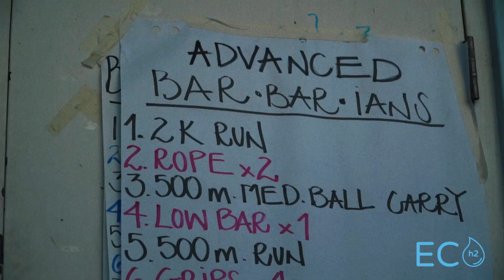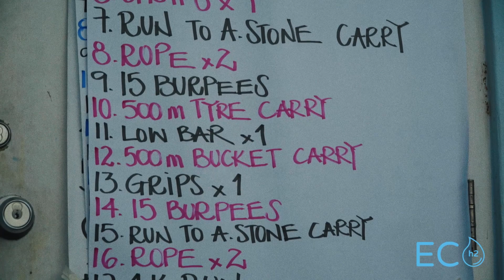Barbados Adventure Race - Eco Sky Water Log - A7s MkI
Filmed doc style on an A7s MKi with an 18 - 105 F4 Lens